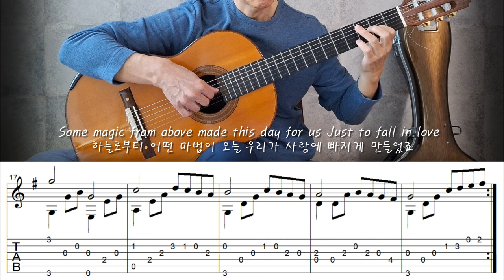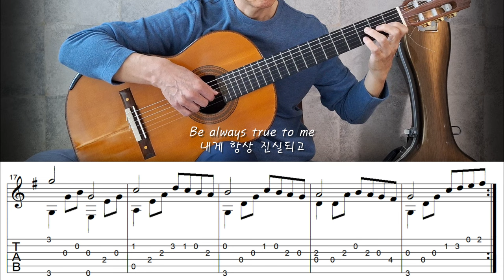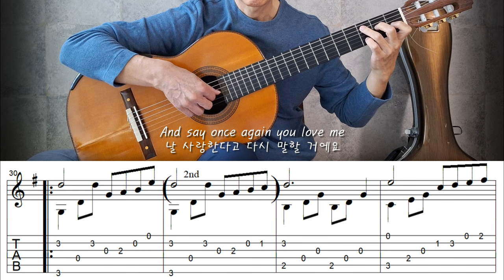A Lover's Concerto - Fingerstyle Guitar | TAB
"A Lover's Concerto" sung by Sarah Vaughan(1966)